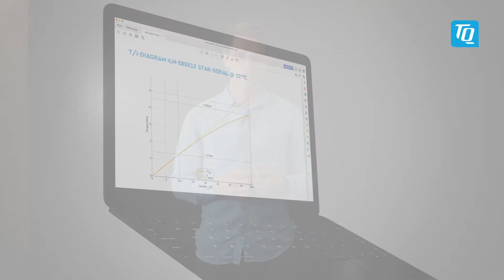TQ-RoboDrive | Miniserie Shortcut: Folge 1 – Überlast von Elektromotoren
In den nächsten Wochen werden in regelmäßigen Abständen sogenannte Shortcut Videos veröffentlicht werden, in denen unser Product Manager Frederic Grimm praktisches und nützliches Wissen über die frameless Motoren Technologie mit potentiellen Neukunden teilt.
In der Ersten Folge berichtet Freddy über die Vorzüge der Überlast bei Elektromotoren bzw. bei Motoren generell. Überlast beschreibt die Fähigkeit von Motoren für kurze Zeit das Drehmoment um ein vielfaches zu steigern. Im Falle der TQ Motoren ist das Drehmoment um das Zwei- bis Dreifache steigerbar. Der Grund warum dies nur für kurze Zeit möglich ist, ist in der Wärme-Abführung begründet. Je mehr Leistung der Motor erbringen muss, desto mehr Wärme wird produziert. Kann diese nicht abgeführt werden muss die Leistung heruntergefahren werden. Deswegen ist es besonders wichtig, dass die Motoren wenig Verluste haben. In diesem Punkt sind TQ Motoren besonders stark.
In den Datenblättern auf unserer Website sind Kurven die zeigen, bei wie viel Drehmoment der Motor wie viel Strom braucht und wie sich das verhält. Wichtig ist, dass der Anwender die eigenen Anwendungen prüft um herauszufinden wie viel Drehmoment wann und wie lange benötigt wird, denn unter Umständen kann ein viel kleinerer Motor verwendet werden als zunächst angenommen. Damit kann sowohl Gewicht, Platz aber auch Geld eingespart werden. Daraus ergibt sich eine wesentlich effizientere Gesamtlösung.

Haben wir Ihr Interesse an frameless Motoren geweckt und wollen Sie mehr darüber erfahren?
Dann schauen Sie sich jetzt alle Folgen der Shortcut Serie mit Produkt Manager Frederic Grimm an

Die Short-Cut Serie reicht Ihnen nicht? Dann melden Sie sich für unsere E-Mail Reihe an und sichern Sie sich das neueste Know-how unserer Antriebsexperten sowie Insider-Tipps aus der TQ-Gruppe